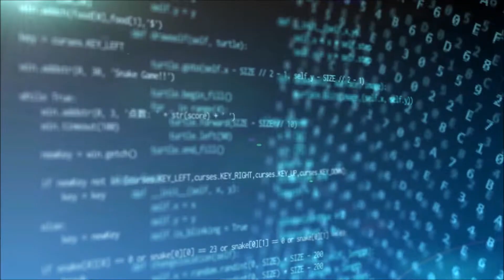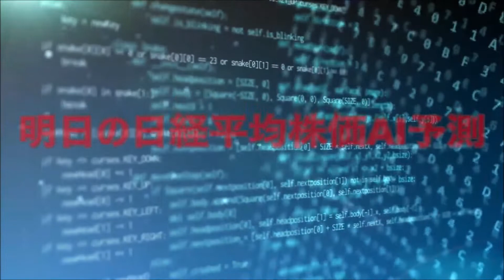明日の日経平均株価予測【2022/9/6】